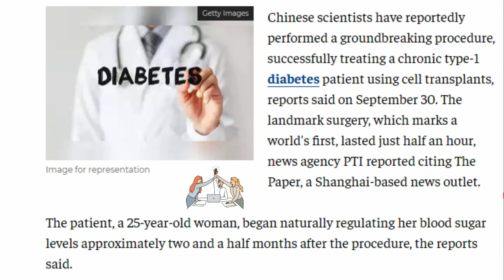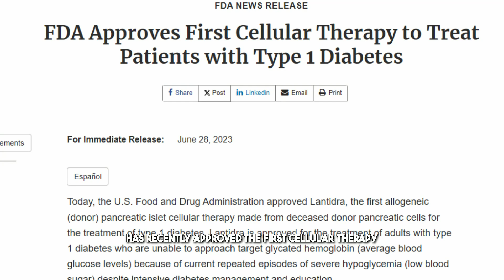Chinese Doctors Found Cure For Diabetes I Cell Therapy For Diabetes!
Recently, researchers in China have announced the world’s first successful cure for diabetes through cell therapy.
Well, diabetes, which is a chronic disease that has been affecting millions of people worldwide, can now be cured permanently.
This is a game-changer in the world of medicine. It's not just a step forward; it's a giant leap in the fight against diabetes.
So, to all those suffering from this chronic disease, this cutting-edge therapy could potentially revolutionize diabetes care, offering a chance to live a life free from the daily struggles of managing diabetes. Updated-2026
Cell Therapy for Diabetes, Chinese Doctors Diabetes Cure, Diabetes Cure,